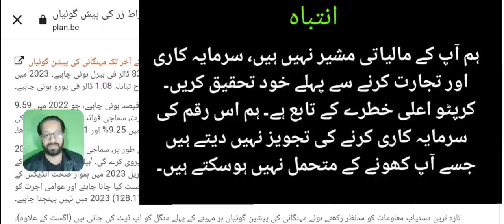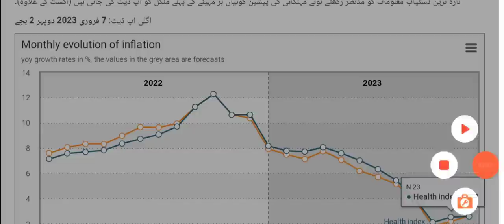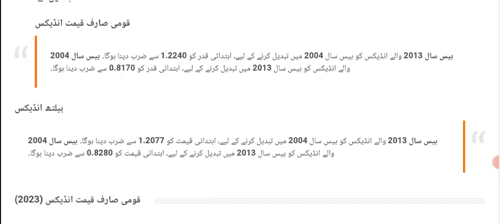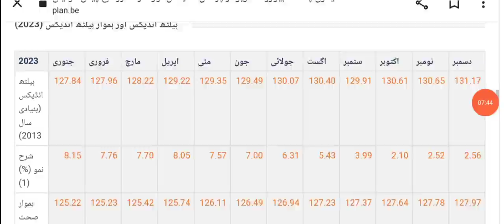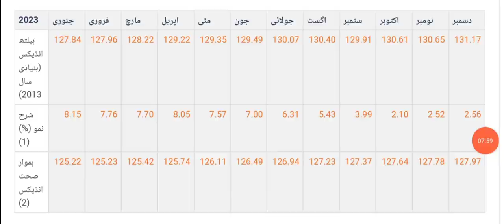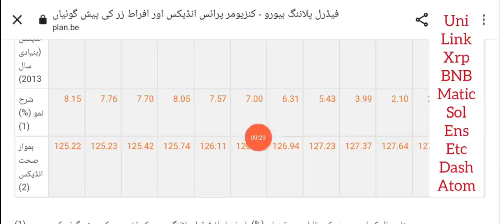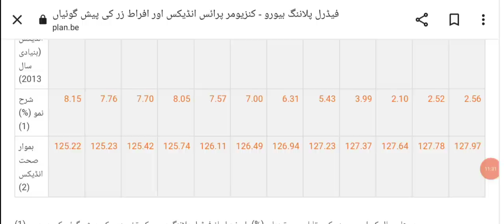crypto to buy now - Earn with CPI REPORT - Make Money Online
Best Crypto Coins to Earn with CPI report , top coins that will be volatile with cpi report and you can earn good passive income and make money online with these altcoins.

We share with you LATEST crypto Market news. And
As our viewers ask us to Do Btc ANALYSIS and give trading signals of CRYPTO we provide you with daily Price Prediction, support and resistance and NEWS of different cryptocurrencies.

🔴 Table of contents:

00:00 : intro
01:53 :  CPI REPORT PRESSURE
05:20 :  CPi Analysis 2023 Dec to jan
07:45 :  top crypto to buy with cpi
09:10 : Make MONEY online During CPI
11:05 : outro

🔴🔴🔴Popular Uploads 🔴🔴🔴

_____________________________/SOCIAL LINKS\___________________________________